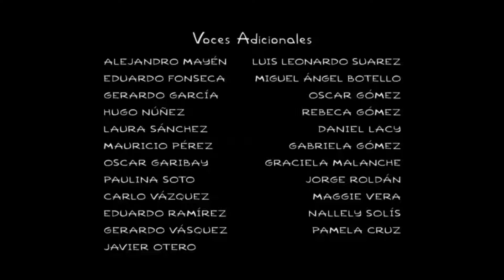Gracie Films/20th Television (2012/2013)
From The Simpsons episode The Day the Earth Stood Cool on FXX.